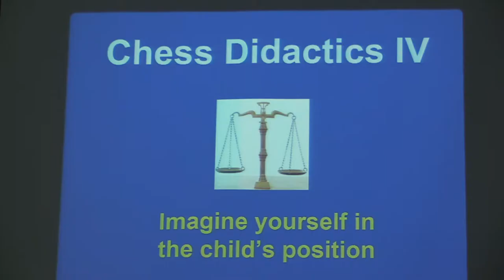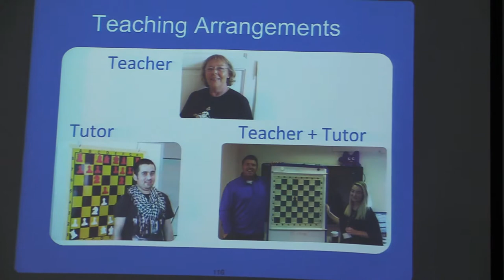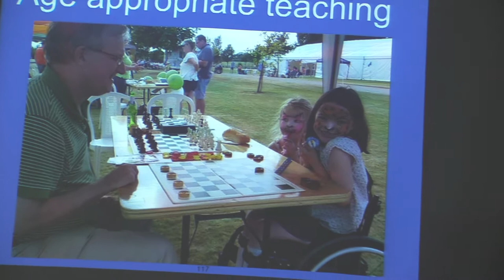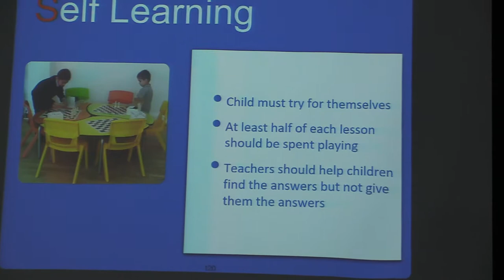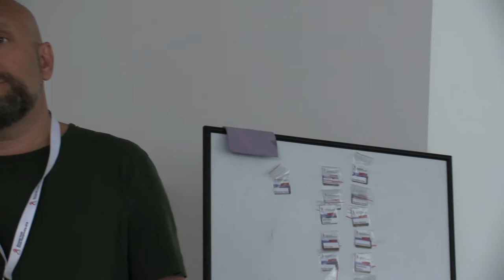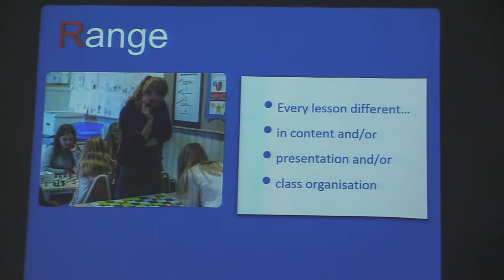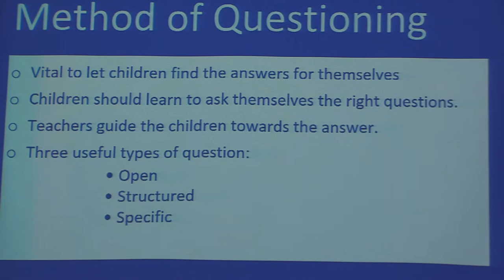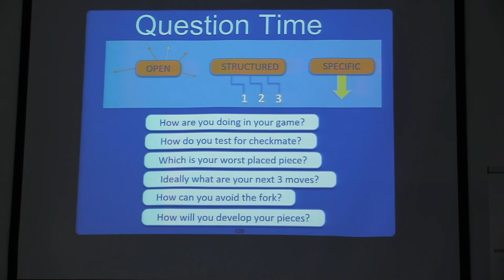SMART Didactics Model, Method of Questioning